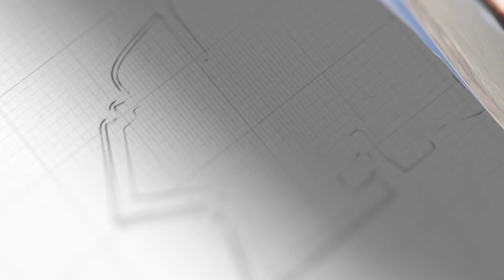哈西娜辭職逃離孟加拉，兩個證據，背後有美西方「顏革」之手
兩個證據表明，孟加拉民眾抗議運動背後，有美西方「顏革」之手。